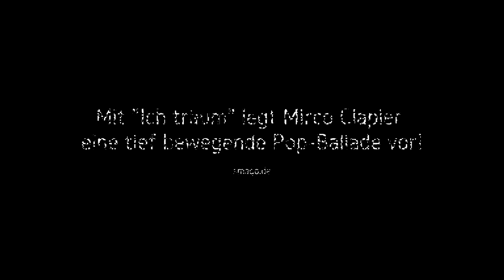Mirco Clapier - Ich träum (Official Video 2.0) - Zeichen für den Weltfrieden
Lyric - Untertitel auf English (EN), Französisch (F) und Italienisch (IT)

Bereits Schlagerplanet.com schrieb im Artikel "Mirco Clapiers Single - Ein Zeichen für den Weltfrieden" dass dieser Titel die Menschen bewegt und mitten ins Herz trifft. In einem Kommentar auf Facebook schrieb Mirco Clapier: "Eigentlich wünschte ich mir, dass dieser Song nicht top-aktuell ist - aber es ist leider so."

Ich Träum - Eine Pop-Ballade die unter die Haut geht!
(Uncut Version)

Deutschland: Sende "igroove frieden" an die Nummer 60660 (EUR 2.99)
Serbien: Sende "mad igroove frieden" an die Nummer 1310 (RSD 696.00)
Switzerland: Sende "igroove frieden" an die Nummer 9000 (CHF 4.00)
Österreich: Sende "txt5 igroove frieden" an die Nummer 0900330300 (EUR 5.00)

Der Titel beginnt sanft. Mirco Clapier spielt selbst am Klavier, Kirchenglocken erklingen im Takt. Er trägt einen Rosenkranz und fällt erschöpft zu Boden. In diesem Song geht es um ein brandaktuelles Thema, mit dem sich der junge Singer-Songwriter auseinander gesetzt hat. Seit Jahren herrscht Krieg in Syrien und auch in Europa ist der Terror angekommen. "Tragt hinfort das Friedenslicht!" - Mit dieser Botschaft geht der Popschlagersänger - im Zeichen des Glaubens - an die Öffentlichkeit und setzt mit dem musikalischen Werk, das er selbst komponiert und arrangiert hat, ein positives Zeichen für den Weltfrieden.

Gewalt ist der falsche Weg und auch der Terror kann nicht mit Gewalt besiegt werden. Clapier lenkt die Tragik in der bewegenden Pop-Ballade auf die Kraft der “Träume” und verleiht so dem Song eine starke, positive Energie, die gleichzeitig durch die dramatischen Textpassagen der Strophen aufrüttelt und zum Frieden ermahnt: “Brücken steh’n im Nirgendwo, Kindern schreien laut im Chor….. Feuerrot und ausgebrannt, Bomben regnen auf das Land…Kinderaugen voll von Tränen, sagt warum wir uns nicht schämen…”

Das ergreifende Musikvideo, das auch vor Kriegsszenen nicht halt macht, dürfte dem Zuschauer Gänsehaut bescheren und wohl einige Tränen entlocken. Dafür sorgen bewegende Szenenbilder der unglaublich talentierten Kindern aus Sri-Lanka, die absolut authentisch und emotional sind. Die Harmonie zwischen Mirco Clapier und den Kindern ist überwältigend und das Musikvideo um so authentischer und herzergreifender.